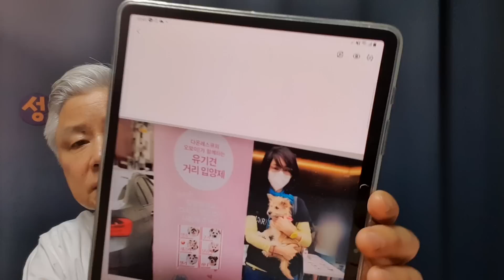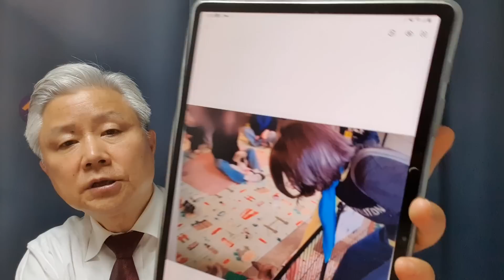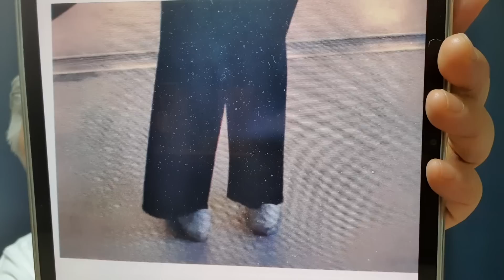김건희 본격 공개 행보에 나섰다. 그녀가 모습을 드러낸 곳들.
공개활동을 통해 앞으로 대통령 부인으로 활동 시작한다는 것을 알리고...